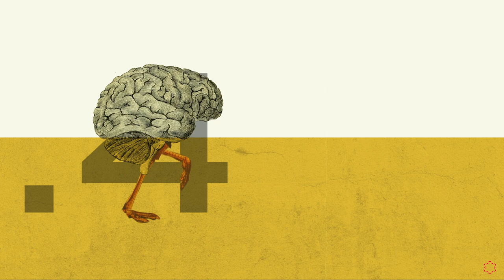¿SabíasQue...? Neuroplasticidad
¿Te apasiona la neuroeducación? ¡Infórmate sobre el Máster oficial en Neurociencia y Educación de la Universidad Isabel I! ► ow.ly/FNrb30qK22g

Te contamos qué es la neuroplasticidad, la capacidad que tiene el cerebro de modificar sus conexiones para cambiar y adaptarse como resultado de la experiencia o en compensación ante cambios ambientales o lesiones. Desde la perspectiva educativa, el concepto neuroplasticidad resulta fundamental en el proceso de aprendizaje.

Pero ¿cómo se puede fomentar la neuroplasticidad? El doctor José Ramón Alonso, especialista en este campo, habla de 10 sencillas estrategias.

1. Procurando mantener una buena salud cuidando la alimentación, comiendo fruta, evitando el alcohol y las drogas o relizando ejercicio físico de manera regular.
2. Viajando. Las neuronas producen nuevas dendritas cuando nos exponemos a ambientes novedosos y complejos. Y si no podemos viajar todo lo que nos gustaría, podemos, por ejemplo, movernos por nuestro entorno por diferentes caminos.
3. Ampliando el vocabulario. Esto estimula la retención de nuevos datos visuales, auditivos y semánticos.
4. Poniendo retos al cerebro mediante ejercicios, problemas, juegos e incluso exámenes.
5. Aprendiendo a tocar un instrumento musical. Las nuevas demandas motoras que requiere esta tarea, combinadas con la información visual y auditiva, generan nuevas conexiones cerebrales.
6. Utilizando la mano no dominante para tareas habituales, como lavarte los dientes o comer.
7. Leyendo. Los nuevos escenarios vividos a través de la lectura generan cambios y enriquecen el mapa cerebral.
8. Practicando actividades artísticas o manuales: dibujar, pintar, reparar muebles. El procesamiento conjunto motor y cognitivo activa el cerebro.
9. Bailando, aunque sea mal. Los circuitos cognitivos, cinéticos, auditivos y emocionales se coordinan y generan nueva actividad neuronal.
10.Durmiendo lo necesario. Durante el sueño se lleva a cabo el mantenimiento del cerebro y se organiza todo lo aprendido.
No son tareas complicadas. Practicadlas.